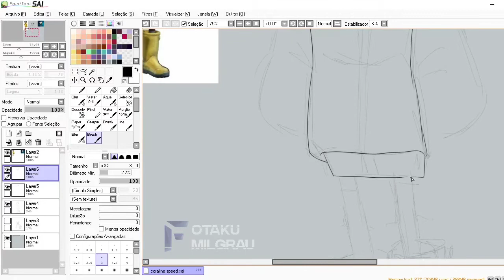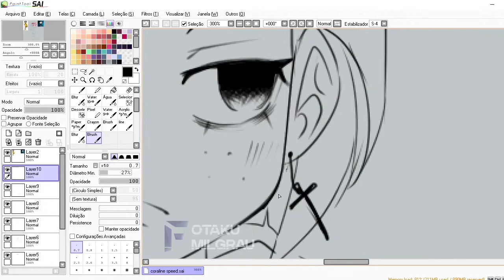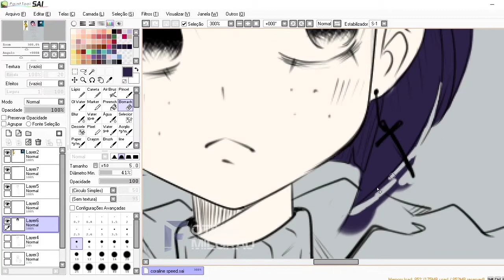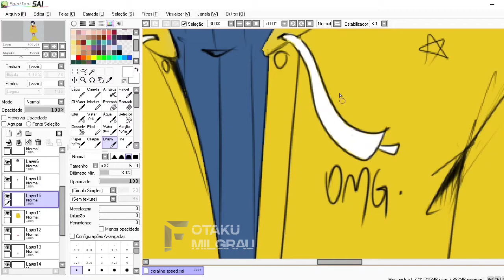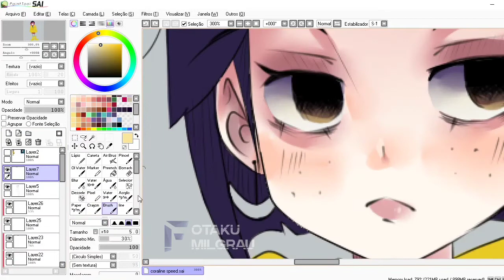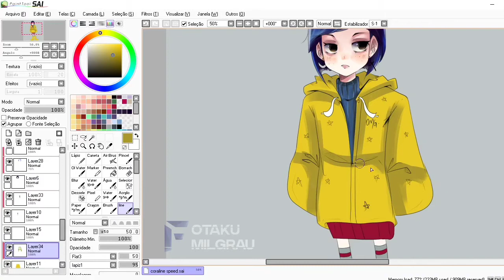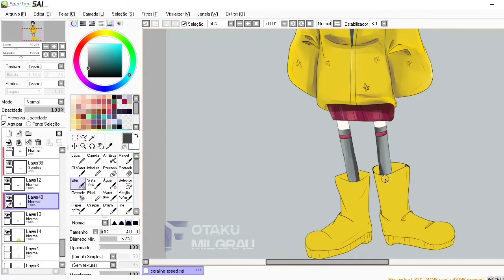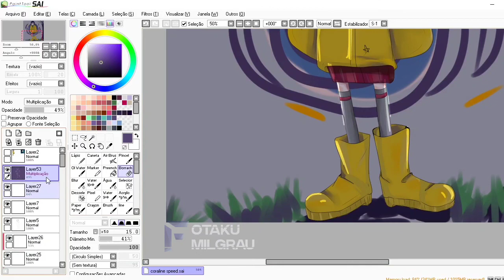Coraline e o mundo segredo- SPEED ART Digital. [Paint Tool Sai]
Iae otakus *-

  estou voltando ao poucos espero ter um feed legal !

Não faço trocas se vier flodando e enchendo o saco e block, quiser ser meu amigo tudo bem ..

Cliente: ninguém fanart

*Cartoon MilGrau*🐦

*Cartoon adulta braba- 20$ a 50$

*Cartoon simples, meio perfil- 15$ a 25$

*variação de preço de acordo com o trabalho*

*Mais detalhes entre em contato.*

*Caso queira um trabalho diferente entre em contato pra negociar.*

Mercado Pago

Caso queira mais exemplos atuais entre em contato.

obgd pela atenção *-